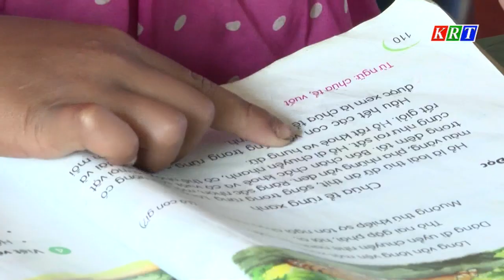Học sinh các cấp học tựu trường từ ngày 28/8/2023